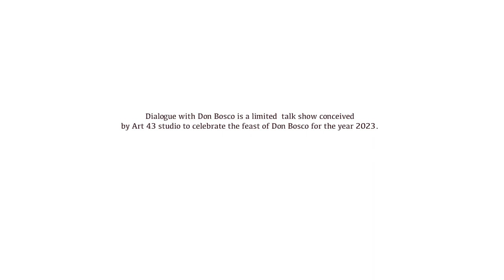Dialogue with Don Bosco Ep2 Education Part one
Dialogue with Don Bosco is a limited series of conversation bordering on the stories of Don Bosco and how the young of today can relate to them.
We present to you the part one of episode two of the "Dialogue with Don Bosco"